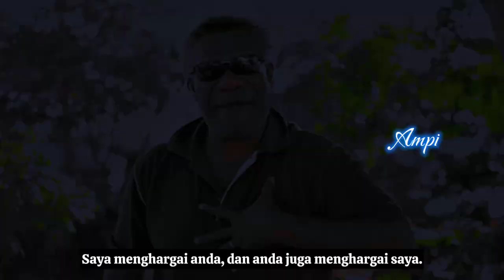Leftemap Rispek || TRANSLATION INDONESIA || Gel Blong Faet ||By, Man d iyai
Leftemap Rispek - "Gel Blong Faet"
Utamakan saling menghargai - "Gadis yang suka bertengkar".

Film pendek ini menggunakan bahasa Bislama  (Pidgin Vanuatu).
Subtitle terjemahan kami buat dengan dialeg West Papua.

Terjemahan Lagu-Lagu PNG

2020

TYM Bless